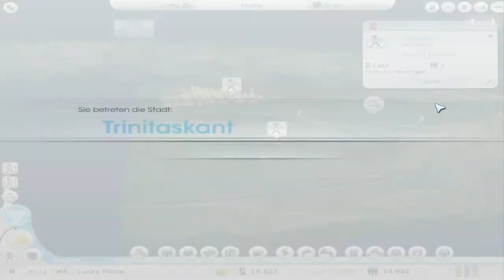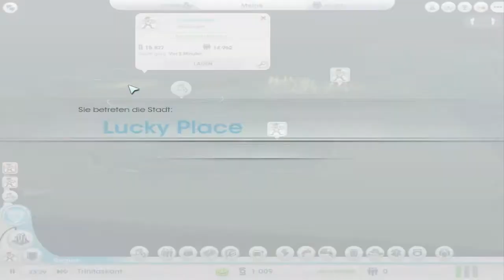Let´s Play SimCity (JAS) #023 Gratis Spiel von EA bekommen [HD] [Deutsch]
Endlich ist SimCity da.Also ich kann nur Gutes sagen.Das Einzige was zur Zeit noch bei SimCity stört ist, das die Server noch nicht richtig funktionieren.Ich denke aber das die Leute von SimCity das noch beheben werden.SimCity macht aber einfach nur Spass.Die Grafik ist super und die Stimmung auch.Es passt einfach alles.Das ganze Gameplay passt von vorn bis hinten.Ich kann es einfach nur empfehlen.

Ihr könnt mir gerne eure Meinung schreiben.Auch was meine Videos und meinen Kanal angeht.Eure Meinung ist mir sehr wichtig.Ihr könnt mir auch gerne mal schreiben was ihr, für Spiele, mal gerne sehen möchtet oder welches Spiel ich mal für euch testen soll.

Bis denne dann.
Euer NG Zocker